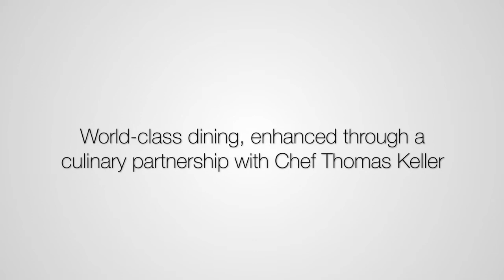Seabourn | Ship Tour - Seabourn Odyssey, Sojourn, and Quest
This video showcases the luxuriously appointed all ocean-front suites and elegant public spaces throughout Seabourn Odyssey, Seabourn Sojourn and Seabourn Quest.

Welcome to Decks & Treks Travel | Kevin Essar, the Cruise & Adventure Specialists with the world's most desirable luxury river, ocean, and expedition cruise ships and yachts and with the world's best adventure travel destinations and experiences. | DecksAndTreks.com

Enjoy expert advice and exclusive benefits only from your Virtuoso luxury travel advisor.